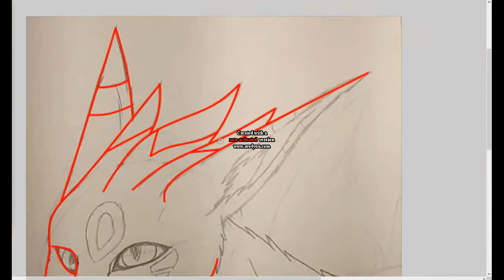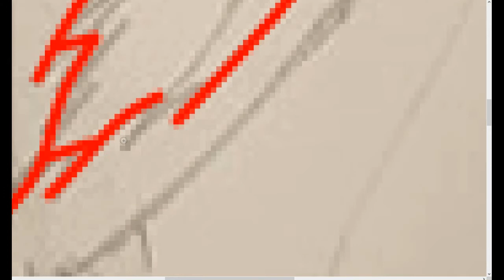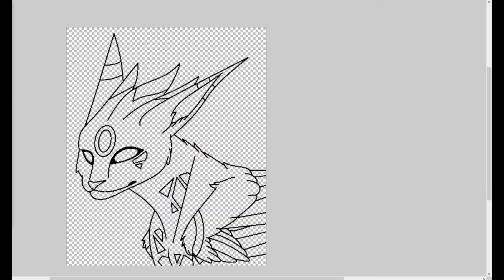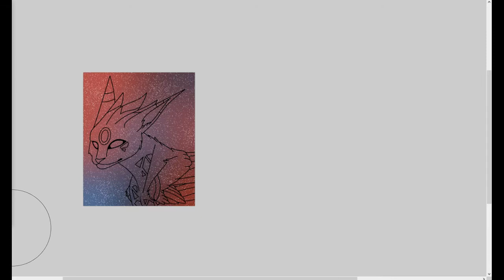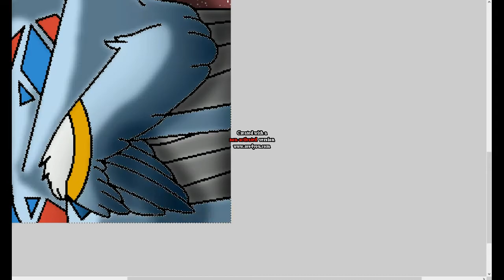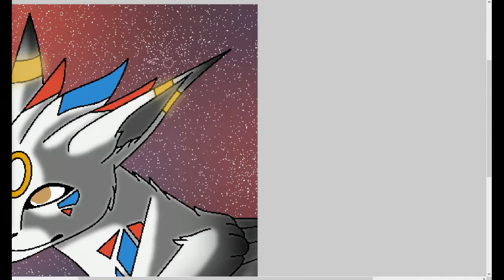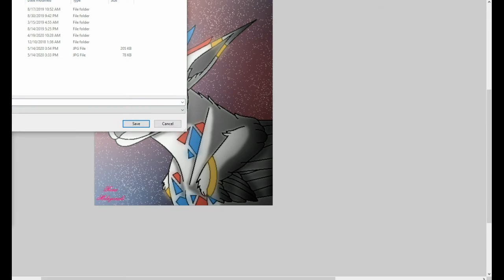Umbrakiss 2.0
My Channels-
Social Sites:
Quotev-
1. Instagram.com/banditthedivayt
2. Instagram.com/leaderofmystic